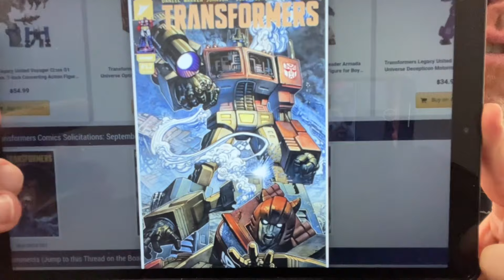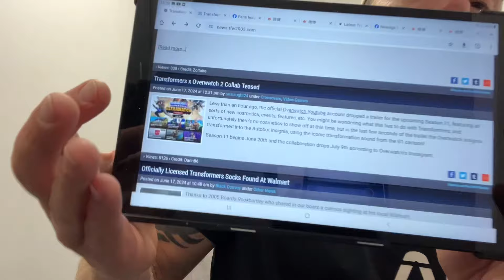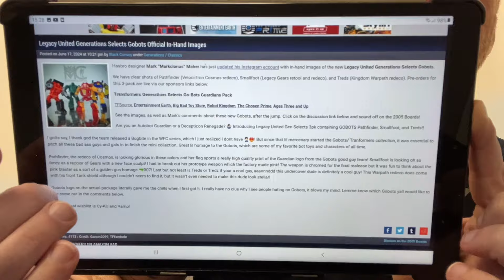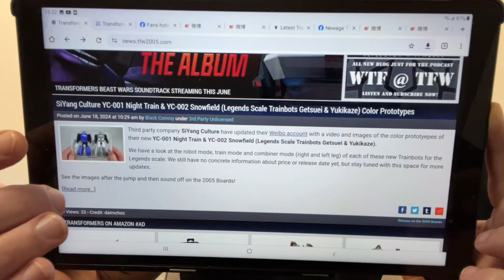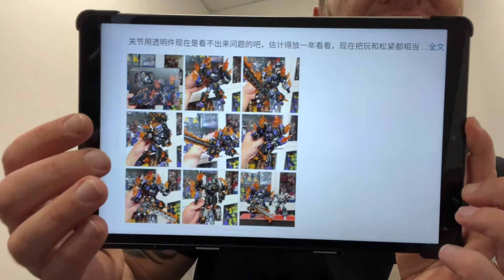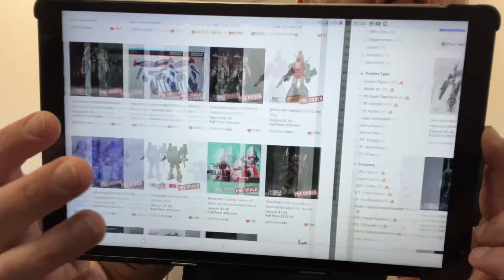Transformers tfcon news. Legacy United gobots fans hobby tidal wave new images siyang Raiden reveals